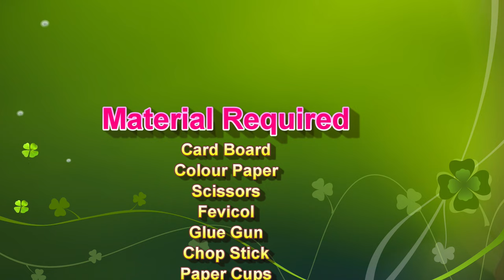drip irrigation working model using paper cup - eco friendly science project - diy | DIY pandit